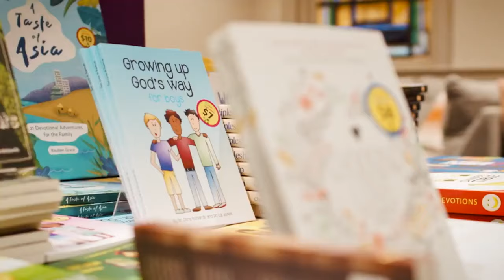Best Place to Get Biblically Sound Christian Books in 2024! | Jonathan Carswell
Join us for a conversation with Jonathan Carswell from 10ofThose, a Book Ministry that helps everyone in and outside the church read and have access to the best Christian books from across the Publishers that excite them about the Lord and His teachings.

The resources offered by 10ofThose are carefully chosen to ensure they point to Jesus and the Bible because they know that books pointing to Jesus can completely change your life.

0:00 Intro
0:19 Opening Prayer
1:30 Whats that accent?
4:05 Who is Jonathan Carswell?
7:35 Start of 10ofthose
15:40 Creating Content
22:10 French Book Law
23:26 US Store
27:28 What Conferences do you do?
29:40 Spiritual Warfare
33:30 Publishing Game
38:02 Who Can We Trust
43:01 Ask A Christian What Books to Read
47:22 Do You Have Any Regrets?
53:58 Top 5 Selling Books
58:00 Amazon vs 10ofthose
1:01:08 Top Selling Book at CROSScon
1:03:30 Why do you live in Chicago
1:04:45 The American Church
1:07:18 Are You a pastor?
1:08:06 Message from Jonathan
1:10:11 Closing Prayer
1:11:45 10ofthose AD
1:13:10 Mission Conference AD